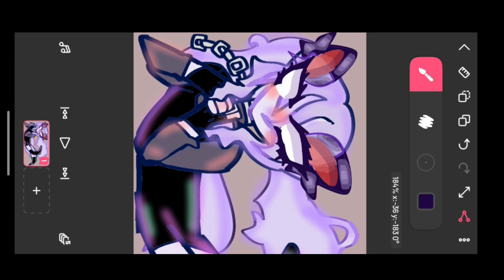[[ WORK IN PROGRESS ]] Thingy i'm working on for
HIIIII CATTY I LOVE UR ART AND ANIMATIONS AND UR SUCH A COOL PERSON SO MY SILLY AHH DECIDED TO MAKE YOU SOMETHING ! ITS NOT DONE YET LMFOAOAOA BUT HERE IT IS SO FAR 💯💯💯💯💖💖😻😻😻